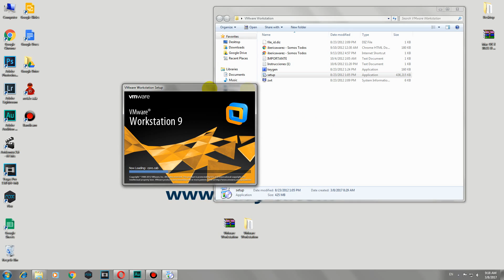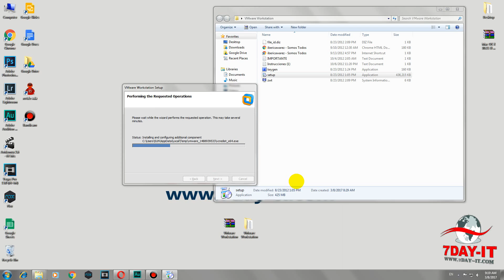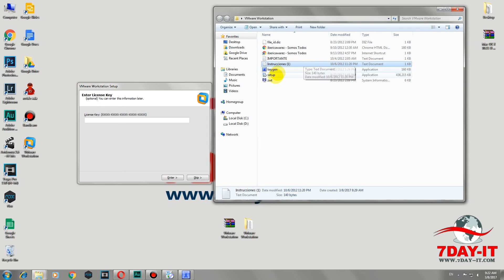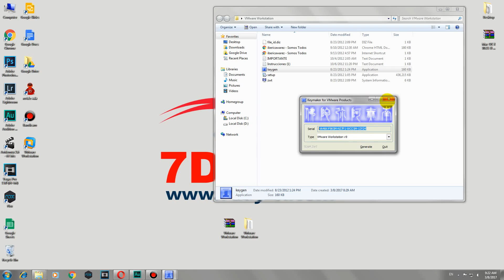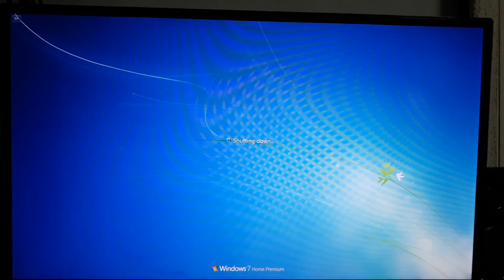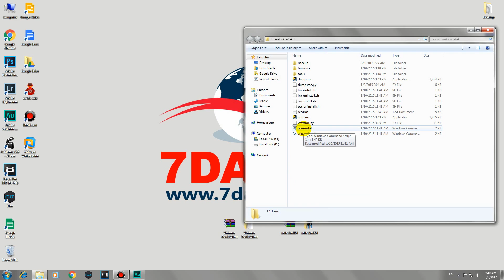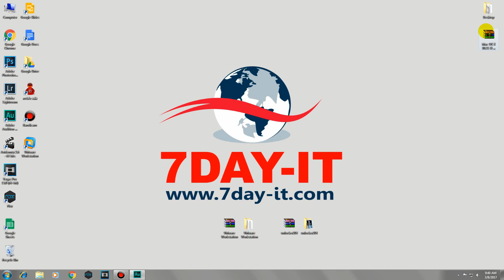สอนติดตั้ง MacOS Sierra บนเครื่อง PC Part_1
สอนติดตั้ง  MacOS Sierra บนเครื่อง PC
(การติดตั้ง VMWare เพื่อลง MacOS จำลอง)

ต้องขออภัยด้วยครับ ตอนที่อัดคลิปสอนผมลง VMware เป็นเวอร์ชั่น 9
ขออนุญาติแก้ไข Link Download เป็น VMware Version 12 นะครับ
ให้เพื่อนๆ ใช้เวอร์ชั่นนี้กันนะครับ ส่วนวิธีการติดตั้งไม่ต่างกันครับ
ขออภัยเพื่อนๆ ด้วยนะครับ ขอบคุณครับ